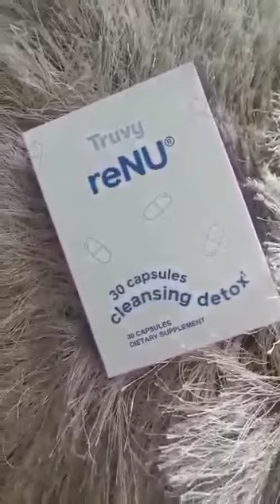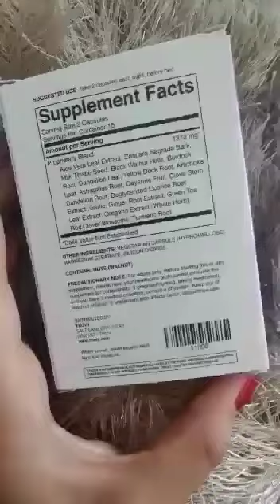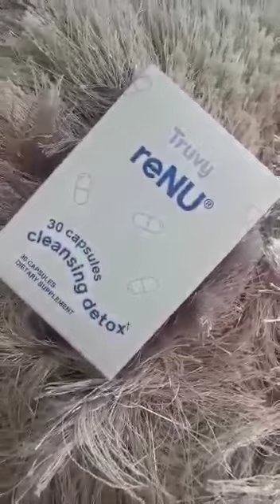RENU TRUVY limpia tus 7 sistemas ¡ELAD!